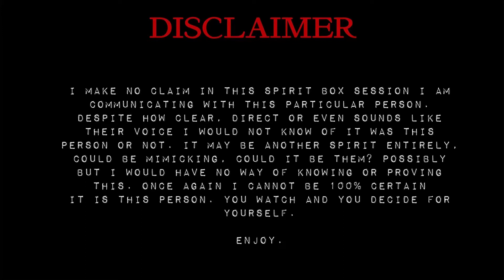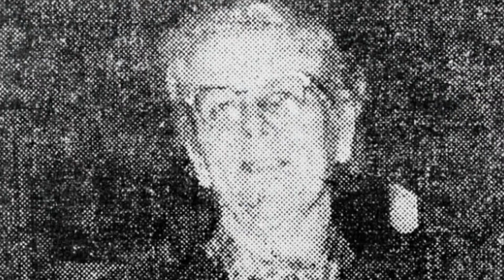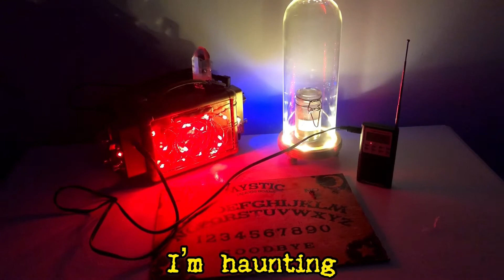ED GEIN Serial Killer SPIRIT BOX session. Was this the Butcher of Plainfield? You decide. WOW!